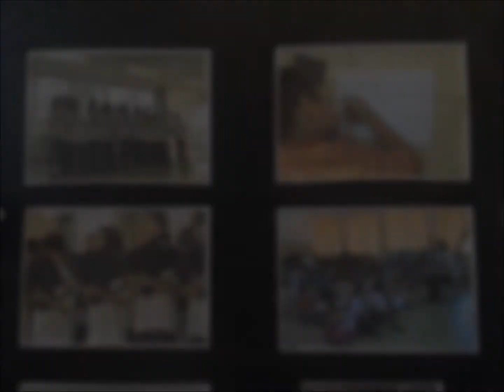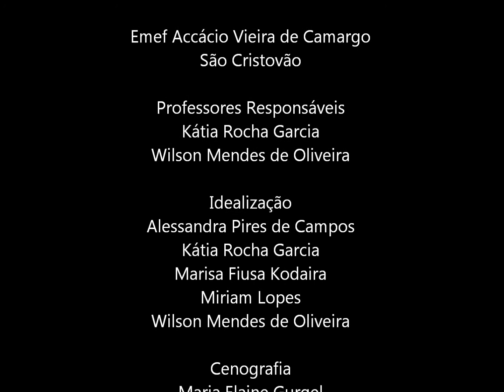Camerata Les Ensembles - Musical Faz de Conta (Parte 2)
14 de novembro de 2014.
Centro Cultural de Tatuí.
Projeto AlfaMusic
Coração A Voz do Coração